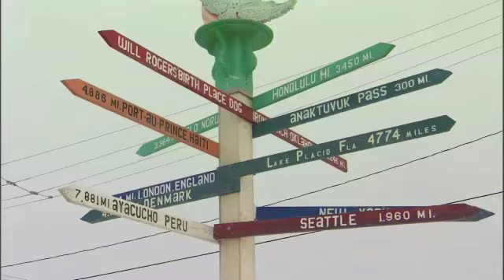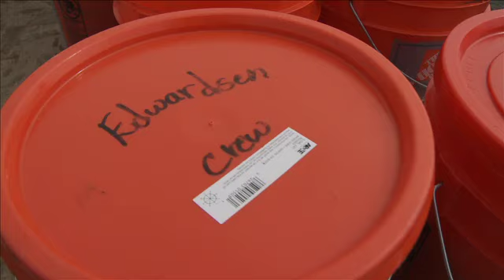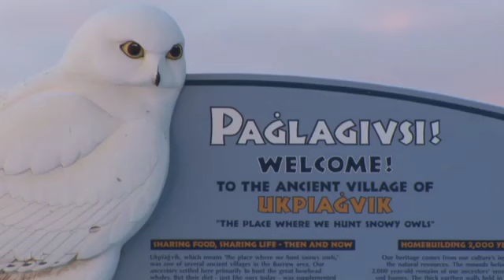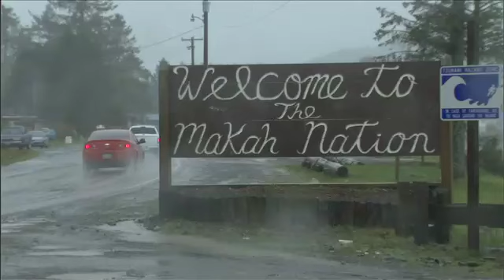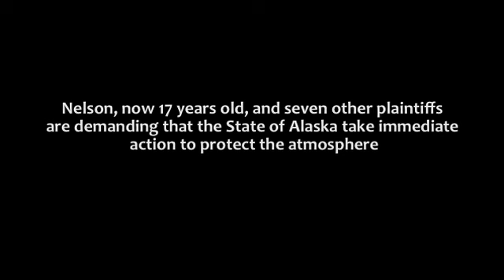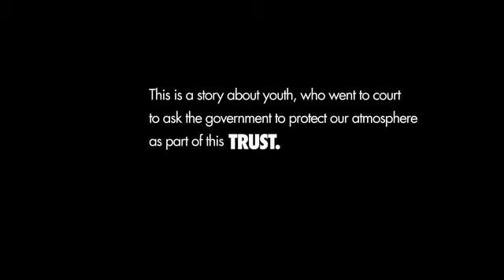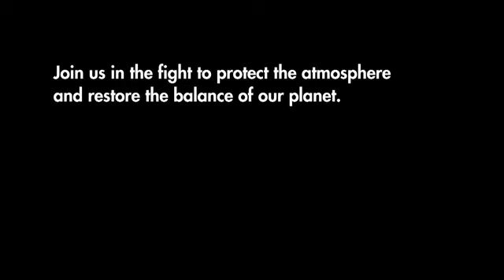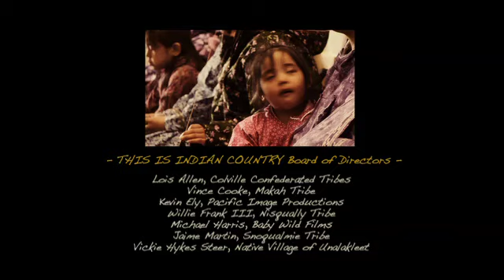THIS IS INDIAN COUNTRY With Billy Frank Jr. "The Inupiat, Hanging On at the Top of the World"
Renowned Indian activist and Nobel Peace Prize nominee Billy Frank Jr. travels to the Native Village of Barrow, Alaska, the "front line" of the climate crisis.  This extraordinary special looks at the impacts of the crisis from the perspective of the Inupiat, and how these dramatic changes are threatening a whaling culture thousands of years old.  Produced, written and edited by Emmy Award-winning filmmaker Michael Harris, with photography from veteran photojournalist Kevin Ely and original music from Tim Truman.